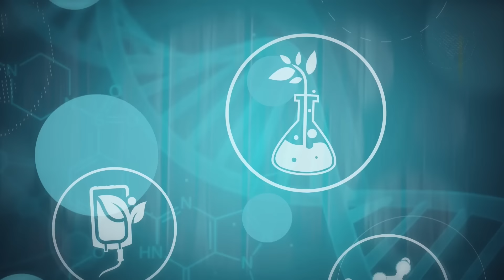VINAGRE DE MAÇÃ - Você Está Usando da Maneira Errada! Dr Alain Dutra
VINAGRE DE MAÇÃ - Você Está Usando Vinagre de Maçã da Maneira Errada? Dr Alain Dutra
Você sabia que apenas uma colher de sopa de vinagre de maçã antes de uma refeição pode reduzir os níveis de glicose no sangue em até 30%? Isso significa que o vinagre de maçã pode ajudar a prevenir e controlar o diabetes, melhorar problemas de resistência à insulina e inflamação crônica, protegendo o coração e os vasos sanguíneos. Mas muitas pessoas estão usando o vinagre de maçã de forma errada e não estão aproveitando seus benefícios ao máximo. Neste vídeo, vou explicar os erros mais comuns ao usar vinagre de maçã e como evitá-los. Fique comigo para descobrir como obter todos os benefícios dessa poderosa bebida!

Capítulos:
00:00 Introdução
01:18  Primeiro Erro - Qualidade do Vinagre de Maçã faz grande diferença!
02:58 Indicação de Marcas de Vinagre de Maça
03:25 Segundo Erro - Consumir errado ou em excesso
05:28 Terceiro Erro - Tomar Vinagre de maçã no horário Errado
07:11   Vinagre de maçã nas refeições
08:40 Vinagre de maçã nas antes de dormir
10:02  Dicas finais e reações ao consumo do vinagre

🚹Curso: Tratamento da Próstata Grande com Remédios Naturais
Transforme seu conhecimento em poder! Dr. Alain Dutra compartilha 25 anos de experiência em urologia e tratamentos naturais em um curso exclusivo. Junte-se a nós para uma jornada de aprendizado e saúde!

Tópicos Principais do vídeo VINAGRE DE MAÇÃ - Você Está Usando Vinagre de Maçã da Maneira Errada? Dr Alain Dutra

1. Benefícios do Vinagre de Maçã:
    - Redução dos níveis de glicose no sangue.
    - Prevenção e controle do diabetes.
    - Melhora da resistência à insulina e inflamação crônica.
    - Contribuição para a saúde do coração e vasos sanguíneos.
    - Controle da fome e ajuda no emagrecimento.
    - Redução das oscilações de energia durante o dia.
2. Erro 1: Escolha do Vinagre de Maçã:
    - Importância de um vinagre de maçã de alta qualidade.
    - Benefícios do vinagre orgânico, não pasteurizado e não filtrado.
    - Presença de pós-bióticos, enzimas e fibras essenciais.
    - Marcas recomendadas: Senhor Vicino, São Francisco, Fazenda São Roque, Bragg, La Pastina.
3. Erro 2: Consumo Excessivo:
    - Riscos do consumo excessivo de vinagre de maçã.
    - Quantidade ideal e recomendações de dosagem.
    - Interações com medicamentos e efeitos adversos.
    - Importância de consultar um médico antes de adicionar vinagre de maçã à rotina.
4. Erro 3: Horário de Consumo:
    - Impacto do horário de consumo no benefício desejado.
    - Benefícios de tomar vinagre de maçã em jejum.
    - Controle da glicemia e picos de açúcar no sangue.
    - Equilíbrio da acidez do estômago e alívio do refluxo ácido.
5. Benefícios de Consumir Vinagre de Maçã à Noite:
    - Regulação dos níveis de glicose durante a noite.
    - Prevenção de despertares noturnos devido à glicose.
    - Recomendações para consumo noturno.
6. Erros Adicionais e Cuidados:
    - Sensibilidades a substâncias presentes no vinagre de maçã.
    - Início gradual do consumo e ajuste da dose.